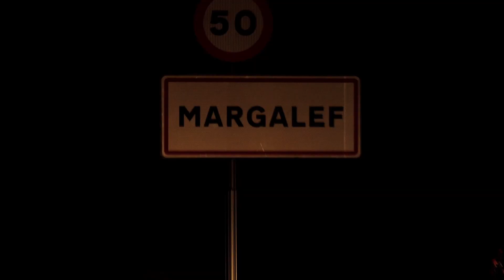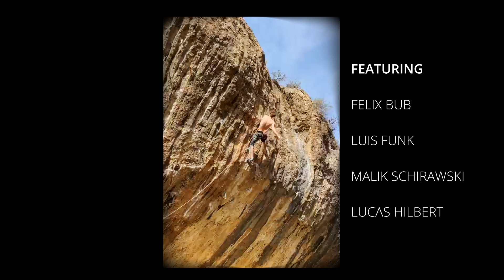VOLUME 3 MARGALEF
Some climbing in Spain, Margalef...

00:00 Intro
00:14 El sistema 7c+
O2:44 El mañaneo 8a+
06:08 Toni Kaneloni 8a+
11:28 Sikau tot 8a
14:45 Cubata chupito 3euros 8b
18:27 Bumbayé 8c+
20:30 Outro